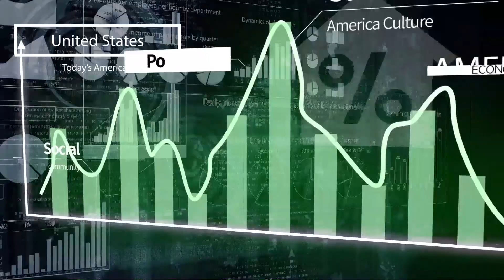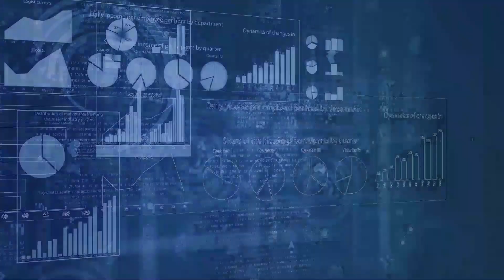[오늘의 미국 6.9.22] 의사당폭동청문회, 하원 총기규제안, 기업의 총기규제안 촉구, LIV 골프대호, 필 니켈슨과 케빈 나, 니켈슨과 우즈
연방하원이 반자동총을 살 수 있는 나이를 올리고 15발 이상의 탄창판매를 금지하는 법안을 통과시켰습니다.
‘우리의 어린이들 보호법안이라는 이름의 총기규제안을 공화당에서는 5명 만이 찬성했고 민주당은 전원 찬성했습니다.
영 김 ,미셸 스틸 의원은 지금까지와 마찬가지로 이번 총기규제안에도 반대표를 던졌습니다.

220개 이상의 미국 기업의 CEO들이 연방상원에 즉시 총기규제안을 통과시키라고 요청하는 편지를 공개합니다.
이같은 요청을 한 그룹에는 샌프란시스코 자이언츠 등의 프로 스포츠 팀도 있습니다.

오늘 오후 연방 하원에서는 의사당 폭동사건에 대한 첫번 째 공개 청문회가 시작됩니다.
사건 당일 트럼프 전 대통령의 187분과 돈 등이 주요이슈입니다.

바이든 행정부가 5살 미만 어린이 코비드 백신 접종계획을 발표했습니다.

직원에게 봉급을 준다는 명목으로 250만 달러의 코비드 기금을 받은 남성이 이 돈을 다른 곳에 쓴 혐의로 체포됐습니다.

연방정부가 국립공원에서 일회용 플라스틱 사용을 단계적으로 폐지한다고 밝혔습니다.

오늘은 휠 미켈슨과 케빈 나, 그리고 타이거 우즈가 구분되는 날입니다.
휠 미켈슨은 사우디 아라비아가 단방에 독재국가, 인권침해 국가 이미지를 세탁하려고 만든 LIV Golf 이벤트에에 2억 달러를 받고 출전합니다.
PGA는 케빈 나를 포함해 LIV Golf 에 출전하는17명 선수에게  PGA 출전정지를 시켰습니다.